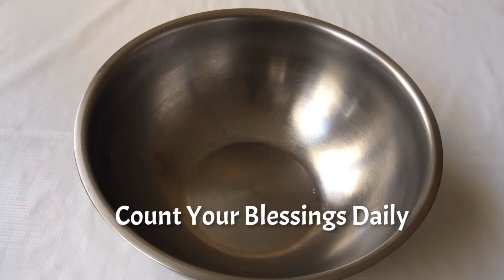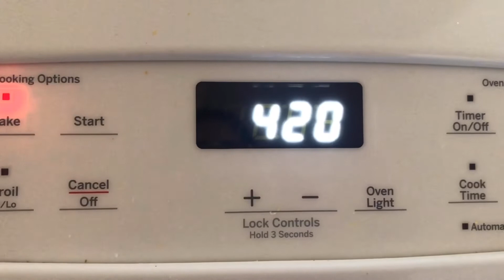Tea Snack Fateer Piyza Bread Recipe